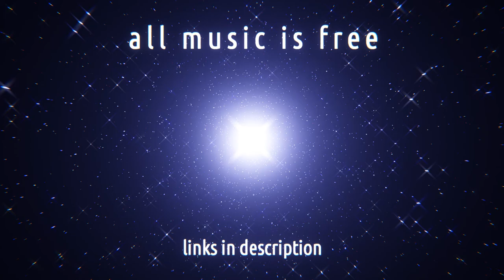millicow - From The Depths Of Nothing - Full Album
love.

00:00 - Blastoff
03:50 - Isolation
06:43 - Creation
11:40 - Harmony
15:15 - Inward
20:45 - Transmute
26:32 - Free